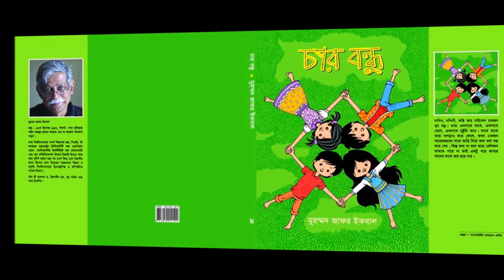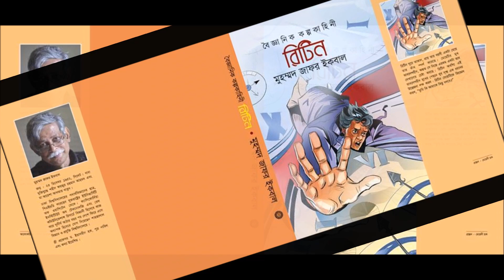জাফর ইকবালের জীবনী Biography of Zafar Iqbal (Subtitle cc) SUST Professor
This video is the breaking news of a Bangladeshi popular writer Zafar Iqbal who was stabbed and hospitalized. Turn on cc (subtitle/caption in English)
Prof Dr Muhammad Zafar Iqbal, a renowned writer, was stabbed on his head from behind with a lethal weapon at Mukta Mancha around 5:30pm at Shahjalal University of Science and Technology (SUST) campus in Sylhet this afternoon. The untoward incident was confirmed by SUST Proctor Prof Zahir Uddin to The Daily Star Sylhet correspondent. He has been taken to Sylhet MAG Osmani Medical College Hospital. The attacker was caught red-handed, though his identity or the motive remains unknown immediately. A police constable named Ibrahim was also injured in the attack.
Muhammed Zafar Iqbal was born in Sylhet on 23 December 1952 and lived in different parts of Bangladesh as his father was a police officer martyred in 1971. And even more importantly the legendary writer Humayun Ahmed was his elder brother. Yet again, his younger brother, Ahsan Habib is the editor of the satirical magazine, Unmad (Mad) and a cartoonist. Their writing motivation came from his Muktijoddha father.
His SSC from Bogra Zilla School in 1968 and HSC from Dhaka College in 1970 followed by his BSc in Physics from Dhaka University in 1976. Immediately he started his PhD at the University of Washington and obtained the degree in 1982.
In 1978 he married Yasmeen Haque who is currently Dean of Life Science Department and Professor of the Department of Physics at SUST. Their son is Nabil and daughter is Yeshim.
He continued his education (1983 – 1988) on post-doctoral fellowship at California Institute of Technology (Caltech) and joined Bell Communications Research (Bellcore), a separate corporation from the Bell Labs (now Telcordia Technologies), as a research scientist. There he stayed up to 1994.
He is also Vice President of Bangladesh Mathematical Olympiad committee and popularized mathematics among Bangladeshi youths home and abroad. In 2011 his contribution in the field of education brought him Rotary SEED Award.
Just at the age of 7, he began writing stories. And later he took a stance against Jamaat-e-Islami Bangladesh mainly because his father was allegedly killed by its leader Delwar Hossain Sayeedi.